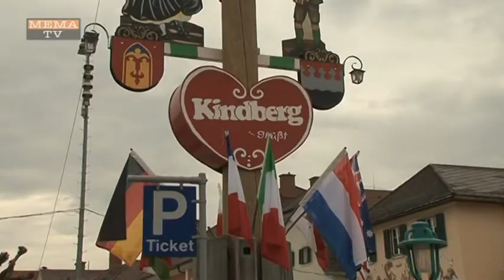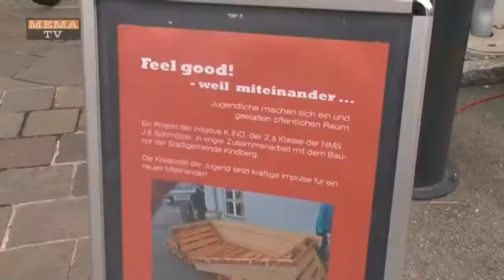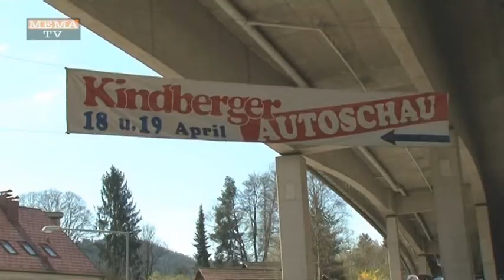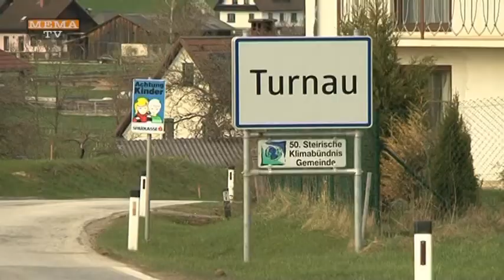MEMA TV - Mürztal Aktuell 29.04.2015